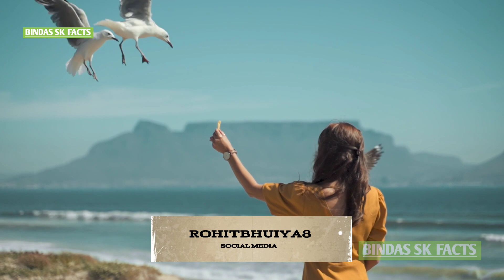Rat Temple || Rat Temple in rajasthan || Karni mata temple || Bindas sk facts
The temple is famous for the approximately 25,000 black rats that live, and are revered, in the temple. These holy rats are considered the ancestors of Charans and called kabbas, and many people travel great distances to pay their respects. The temple draws visitors from across the country for blessings, as well as curious tourists from around the world

Video achha Lage to Share Karur kare
Love for Pandaveswar [ Durgapur]